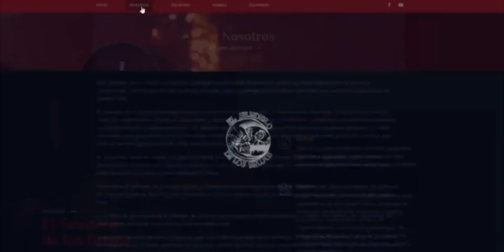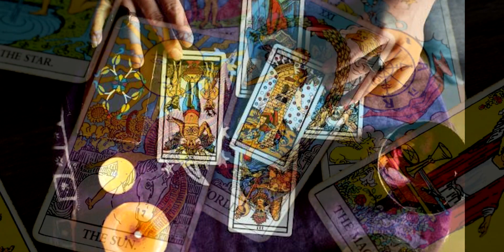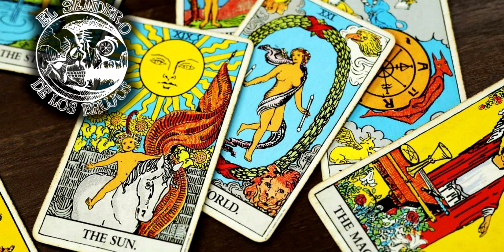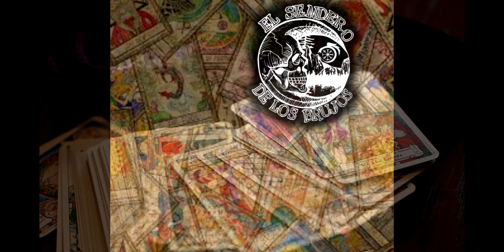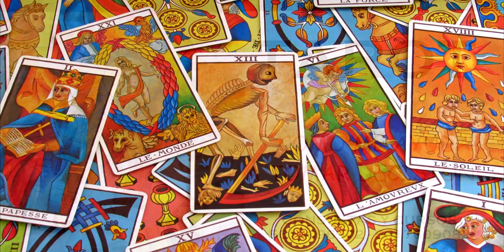EL TAROT EN LA TOMA DE DECISIONES (CURSO)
mayombe El tarot ha sido consultado por reyes, gente de poder , y ha servido en la toma de decisiones, incluso no solo de personas si no de naciones ¿ pero todos pueden aprender tarot, todos pueden leer las cartas? ve este video y pregunta por los cursos manda un whats al 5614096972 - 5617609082 #@PALOMAYOMBEMXOFICIAL